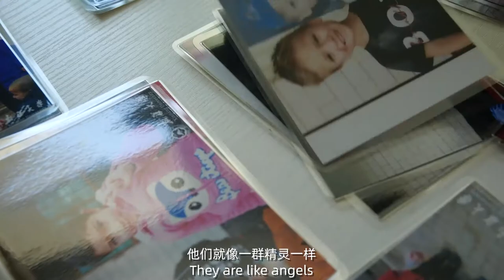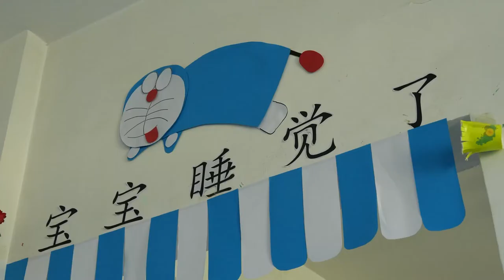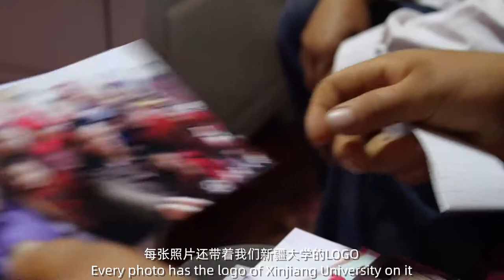True stories from Xinjiang: My little angels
As a member of the first group of volunteer teachers sent to southern Xinjiang, Zhang Wenxiang, a young Han Chinese teacher at Xinjiang University, together with his colleagues, endeavour to help local children, then he gained the affection and trust of the children and their families.